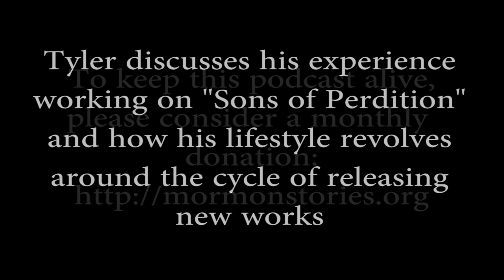Tyler Measom - Documentary Filmmaker Pt. 2 | Ep. 901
Join us for this lively interview with Tyler Measom to discuss his life as an award-winning documentary filmmaker. Tyler's films include Sons of Perdition and An Honest Liar, along with a film currently in production about the history of MTV.  A comprehensive list of Tyler's works may be found at his IMDb.

Tyler shares with us his experience growing up as a Mormon including serving a mission—an experience he credits with influencing his style and purpose as a filmmaker by teaching him how to deeply empathize with people.  Tyler also shares how he first became involved in the film industry and used his entrepreneurial skills to create works that have won awards at numerous film festivals.  Later we learn that Tyler decided to leave the LDS Church in protest during the early days of the Church's efforts to prevent the passage of same-sex marriage in the United States.

This interview contains excellent advice to aspiring artists of all kinds on how to successfully channel your passion into successful outcomes.

Tyler's upcoming film is about Mark Hofmann—a horrifying and seductive tale of the most prolific and accomplished forger in modern history.  Information about this film and how you can donate to this project may be found

Chapters
00:00 Introduction
00:31 Favorite films and filmmakers
04:00 An aspiring comedy filmmaker ending up as a documentary maker?
07:58 Sons of perdition
12:21 For those aspiring to be a documentary filmmaker. How to get to start filming?
17:30 Taking a financial hit to do this documentary
18:16 Not a gorgeous looking film. Telling a great story instead.
20:42 How it was received
23:17 A realistic sense of the finances of a well received documentary
26:05 Working with the Texas AG to build a case against Warren Jeffs
26:37 Living in between projects.
28:55 Don Garrett in the live comments. How the film was for the boys featured
30:42 An honest liar
33:59 How Randi was important helping people not loose their savings or being fooled
35:57 How Randi fits in the themes Tyler wants to tell stories about
36:57 Tyler took his name off the records. Questioning the greater self in general
38:00 Reaching out to James Randi. Getting the project running.
39:17 Why An honest liar is important. The resources Tyler has been given to film it
42:15 A part in the movie where Randi is uncomfortable. What was that like?
44:50 Would you want someone following you around in your home? Tyler sending John an email at the time he was threated with excommunication
46:18 It's scary to have oneself look like a hero as well as an asshole
47:05 A honest liar currently on Netflix. A friend of John helped fund it
48:16 Working with his partner. How An honest liar was received.
50:34 A year and a half in editing?! Documentary editors are the unsung heroes
52:45 Live comments

Our overall mission is to:
1. Facilitate informed consent amongst LDS Church members, investigators, and non-members regarding Mormon history, doctrine, and theology
2. Support Mormons (and members of other high-demand religions) who are experiencing a religious faith crisis
3. Promote healing, growth and community for those who choose to leave the LDS Church or other high demand religions